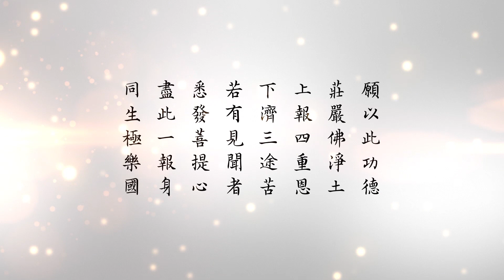悟道法師晨間開示 第114集